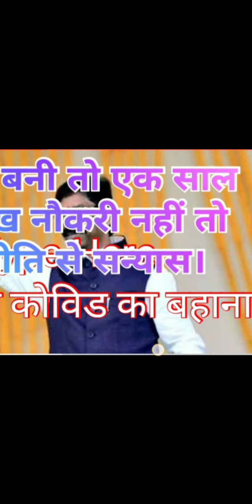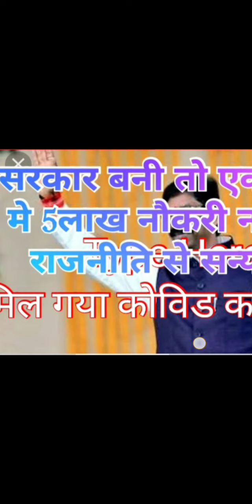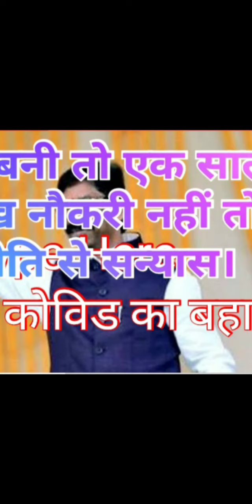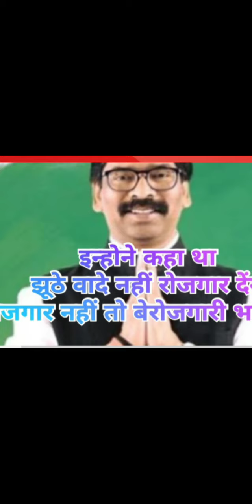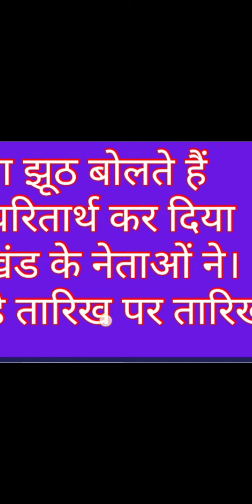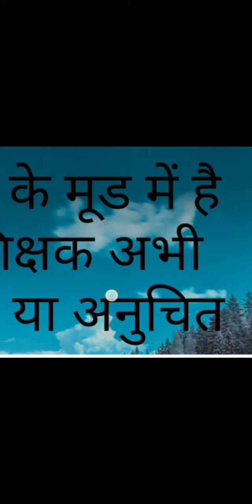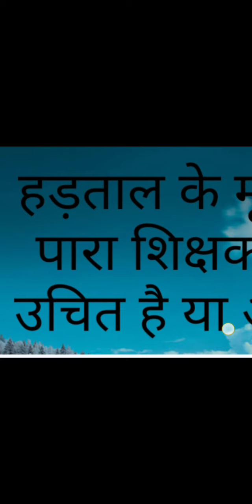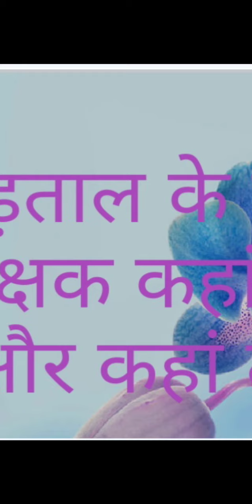हड़ताल के मूड बना रहे झारखंड के पारा शिक्षक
पारा शिक्षकों को कब मिलेगा वेतनमान
पारा शिक्षकों की आगे की
रणनीतियां क्या है
Jharkhand para teacher news update
para teacher news
para teacher taja samachar
para teacher vetanman
para shikshakon ko kya milega 29 December ko